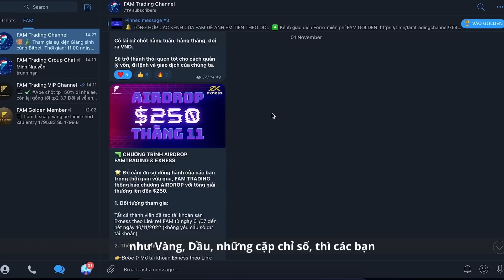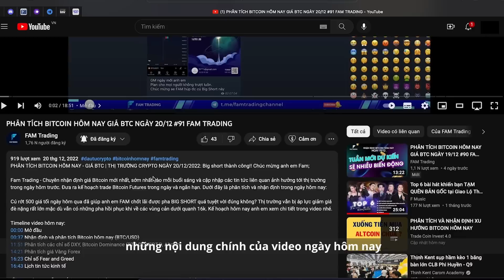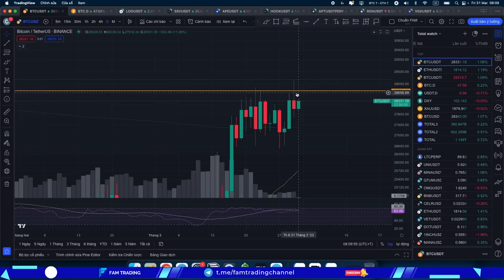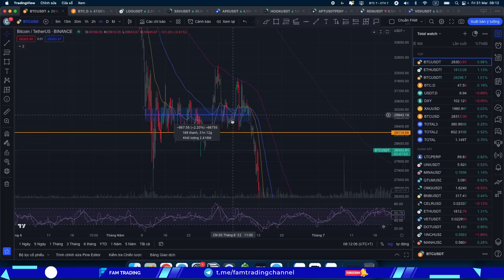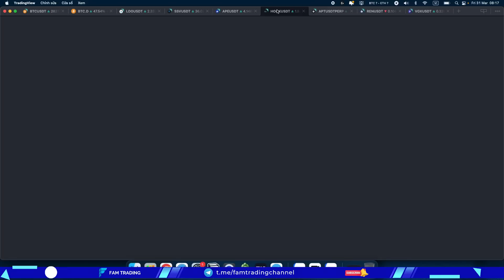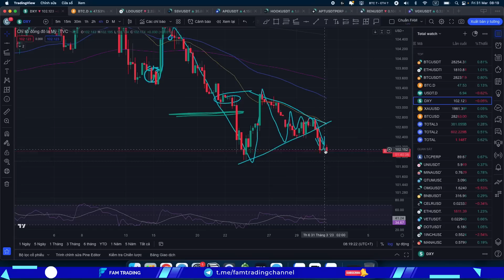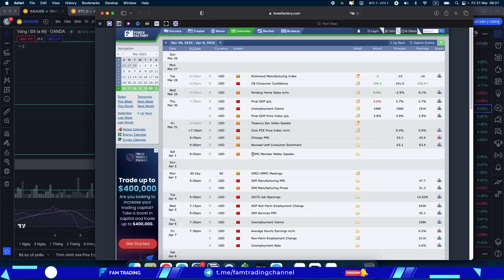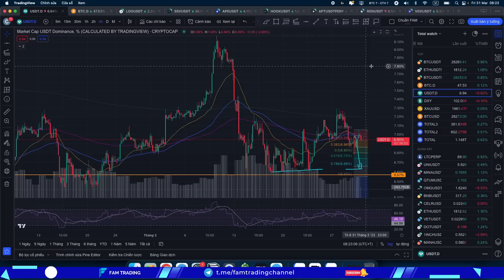Giá Bitcoin hôm nay và thị trường Crypto ngày 31/3/2023 | FAM TRADING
BTC đã có nhịp test khu vực cản 29k2 và ngay lập tức bị bật giảm xuống. EMA34 trên H4 vẫn đang giữ được giá cho đà điều chỉnh này. Hiện tại các chỉ số BTC.D và USDT.D đang cho thấy có khả năng tốt thì chúng ta sẽ có nhịp tăng cho altcoin, đó sẽ là xu hướng chính để giao dịch trong ngày hôm nay. Khi BTC giảm điều chỉnh tối qua thì altcoin không ảnh hưởng quá nhiều, và hồi phục tốt. Kỳ vọng BTC sideway vùng này để dòng tiền đẩy qua altcoin và kết thúc nhịp tháng 3. Nến tháng 3 đóng đẹp giữ được giá hiện tại thì sẽ có 1 sóng tăng đẹp cho tháng 4 sắp tới.. Kế hoạch hôm nay có đầy đủ trong video.

Timeline video hôm nay:
00:00 Mở đầu nhận định
01:28 Bitcoin hôm nay BTC/USD
08:13 BTC.D & USDT.D
09:08 Phân tích nhịp ALTCOIN
11:00 Chỉ số DXY đồng đô la Mỹ
11:18 Trade VÀNG Forex hôm nay như thế nào
11:51 Lịch tin tức kinh tế

Fam Trading - Chuyên nhận định giá Bitcoin mới nhất, sớm nhất vào mỗi buổi sáng và cập nhập các tin tức liên quan ảnh hưởng tới thị trường trong ngày hôm trước. Đưa ra kế hoạch trade Bitcoin Futures trong ngày và ngắn hạn.